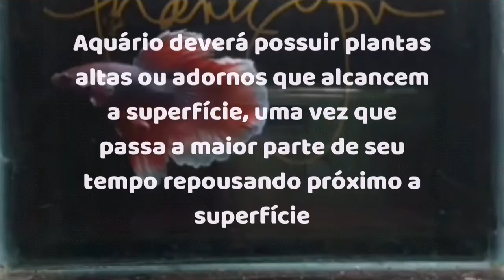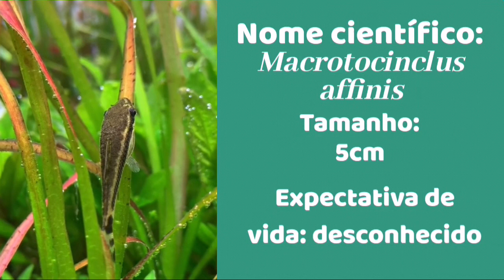4 Peixes Compatíveis com o Betta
Imagens:
Biblioteca do Canva

00:00 intro
00:46 corydora
01:19 neon
01:55 limpa-vidro
02:22 cobrinha kuhli
02:54 obrigado!